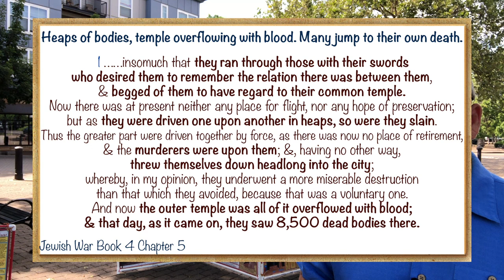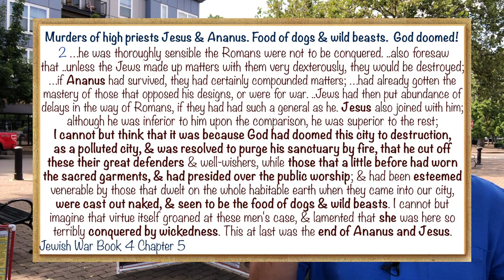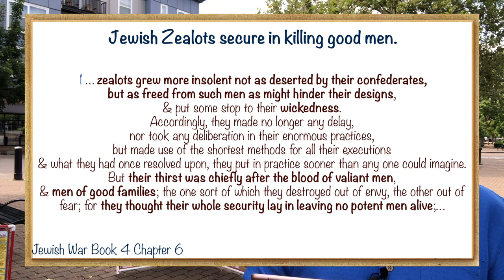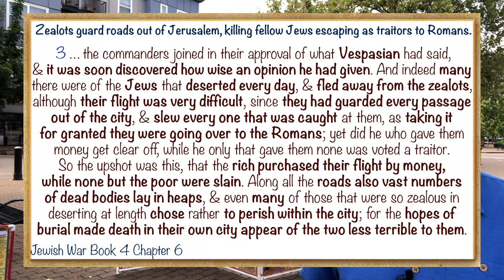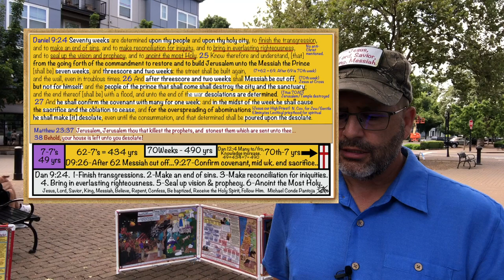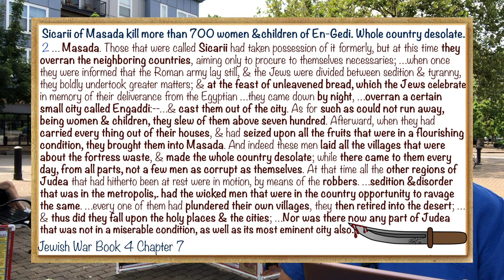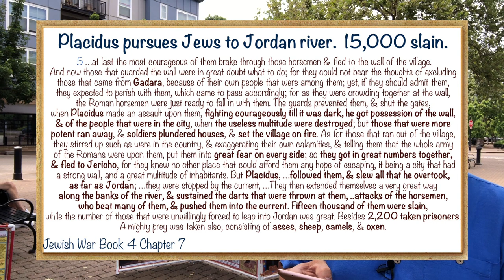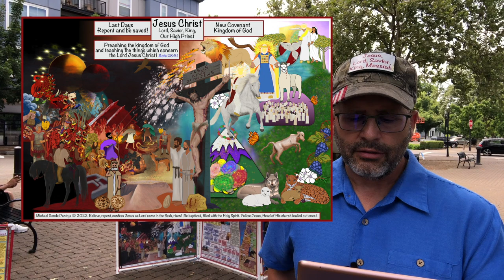Jewish War 4B Robbers, murderers. Defiled temple.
Jesus told fellow Jews their house was desolate.  They chose a robber, murderer to live in their midst, crying for Jesus to be crucified.  Jerusalem filled with robbers & murderers till blood poured out on their own children, defiling the temple with their own blood flowing out.  Jesus set up a temple by His blood, clean, pure with rivers of life, His Holy Spirit pouring out.  His temple is open to all through Him alone!  What a contrast in temples.  God bless you to be fruitful and grow in Jesus Christ!